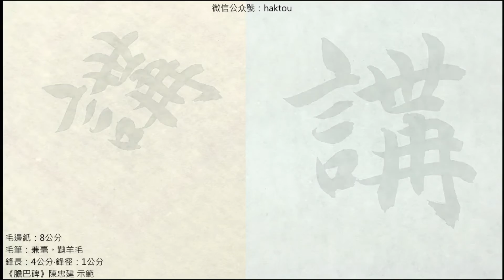趙孟頫《膽巴碑》083汝等繼今可日講妙